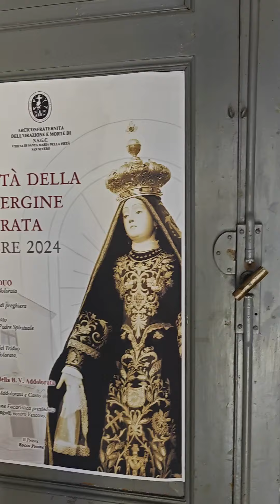Solennità della Beata Vergine Addolorata San Severo FG.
Solennità della Beata Vergine Addolorata
San Severo FG Puglia Italia
Arciconfraternita Orazione e Morte di Nostro Signore Gesù Cristo.